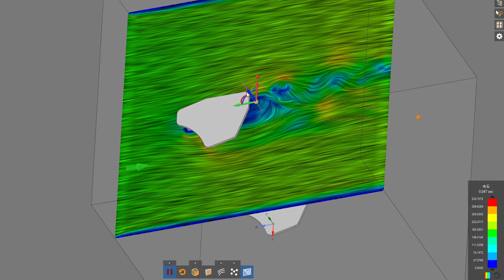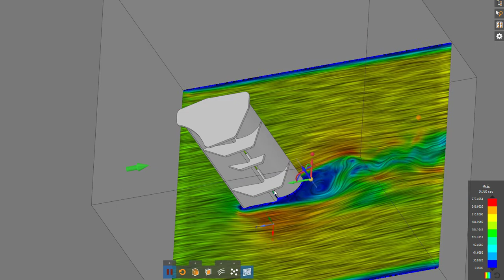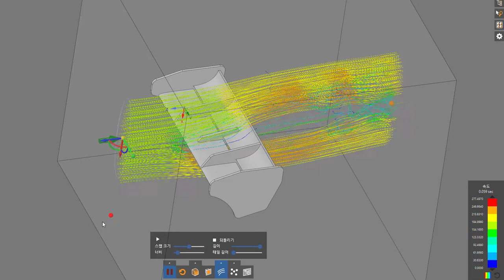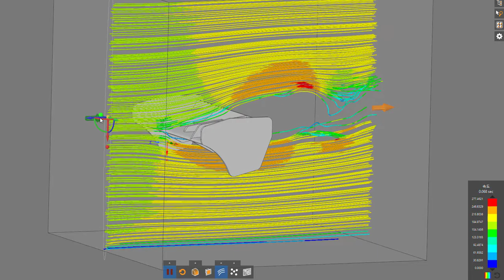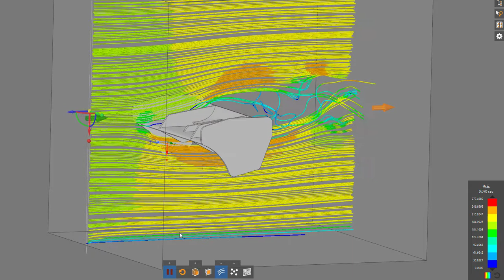1/8th Buggy wing cfd test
Test Program : ANSYS Discovery Live.